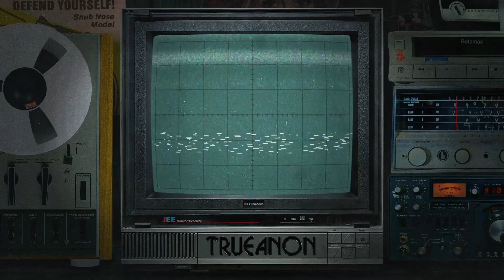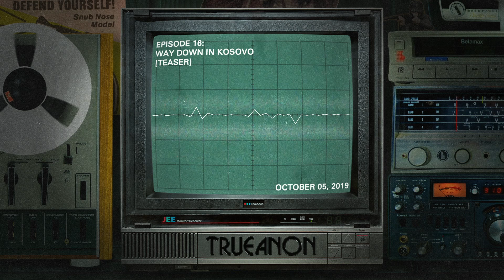Episode 16: Way Down In Kosovo (teaser) | TrueAnon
Original release date 10/5/2019
Brace rings up the Balkanist’s Lily Lynch and talks sex slavery, Color Revolutions, Cuban-Serbian CIA rap and the scumbags at USAID.